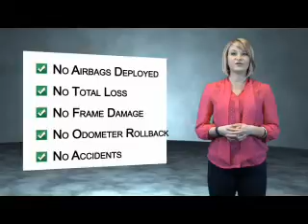2013 Chevrolet Camaro 13098P - Homewood IL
Year: 2013
Make: Chevrolet
Model: Camaro
Trim: LT
Engine: 3.6 liter 6 cylinder RWD
Transmission: Automatic
Color: Red
Mileage: 14405
Address:
18033 Halsted StHomewood, IL 60430
VIN:2G1FB1E32D9131285